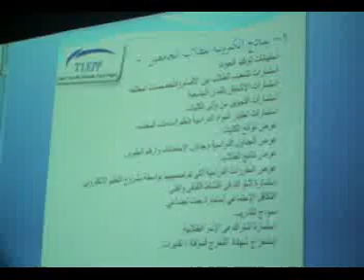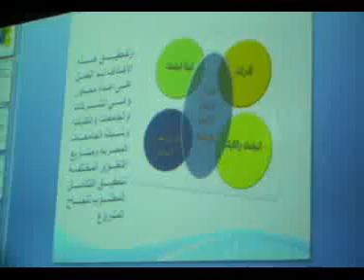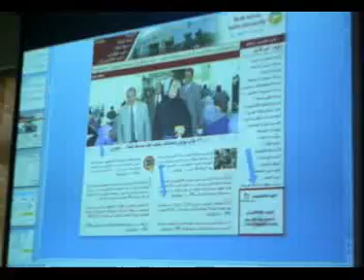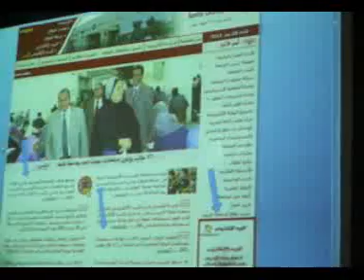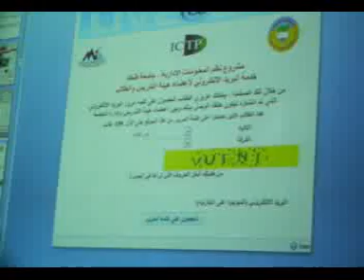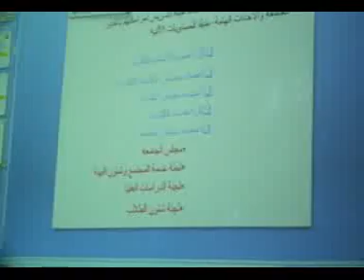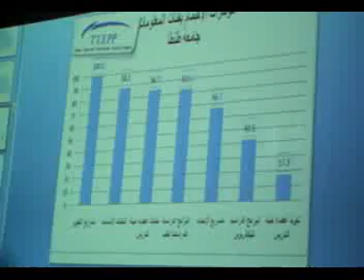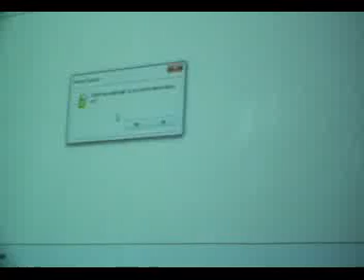ورشة عمل بكلية صيدلة للطلاب المميزين Part 02.3gp